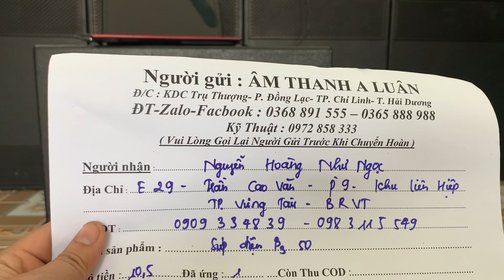Cùng A Luân Mổ Sẻ Các Bác Ơi! Loa B3 - Sub Điện Đẳng Cấp Bass Đánh Trắc, Sâu 0368.891.555 Để Tư Vấn